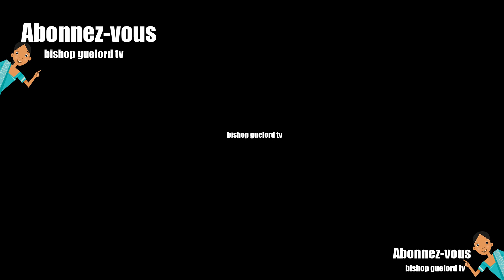Chidinma Ekile Biographie, âge, taille et autres faits